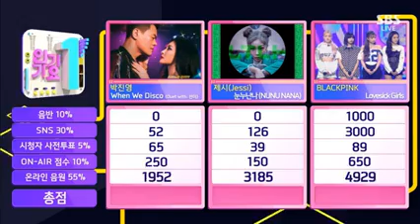Love Sick Girls Blackpink 5th win♥♥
I did not own this video